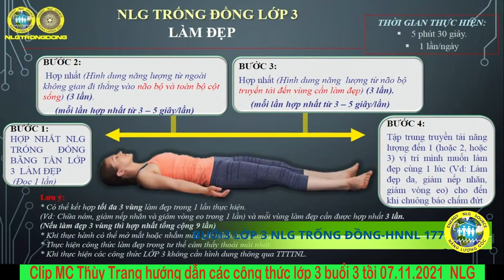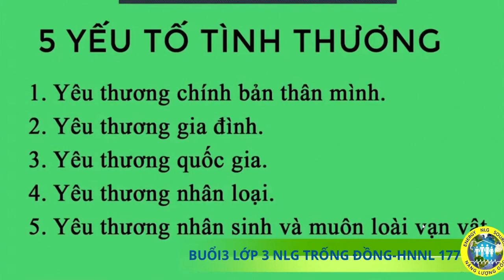CLIP 5 PHÚT 30 GIẤY TẬP CÔNG THỨC LÀM ĐẸP NLG